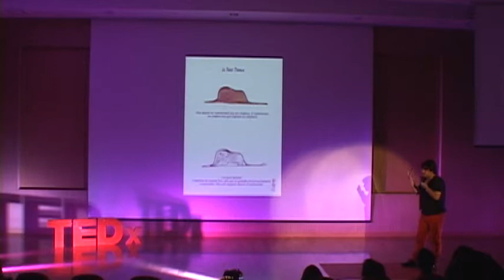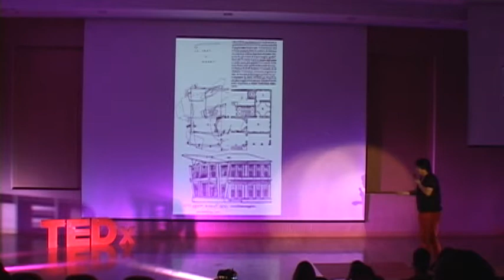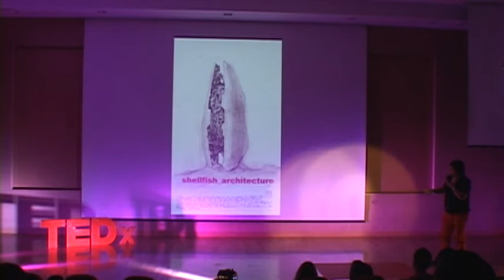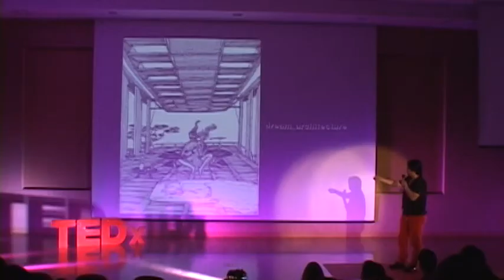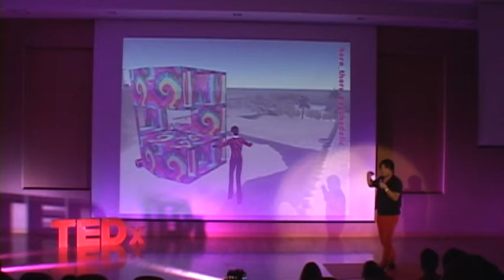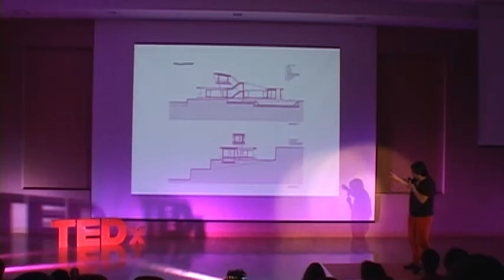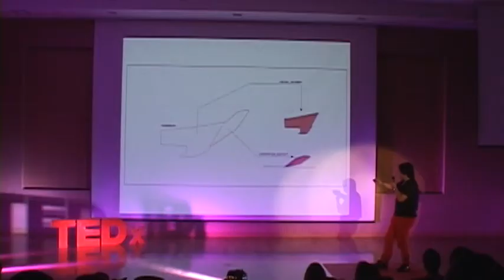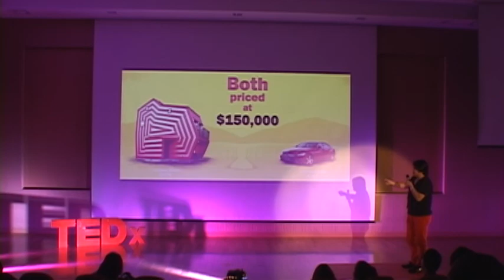Architecture within Inspiration: Hoon Moon at TEDxCAU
우연과 필연이 겹쳐 인하대학교 건축과에 들어갔고, 그 곳에서 자신의 적성을 찾았다. 그가 미국으로 유학을 갔을 때, 그는 오로지 그 자신을 위해 시간을 썼다. 그는 그 자신이 청개구리였고, 가장 보수적인 곳에서 급진적인 사람이었다고 표현한다. 그는 세상의 모든 것이 우리가 상상한 결과일 뿐이라고 이야기한다. 그렇기 때문에 다른 차원의 생각을 하고, 그 상상으로 공간을 짓는다. 새로운 상상과 새로운 건축을 하고 있는 그와 상상을 공유하는 시간을 갖고자 한다.